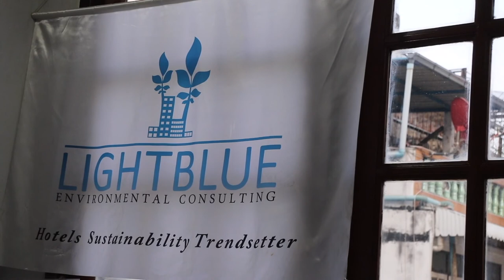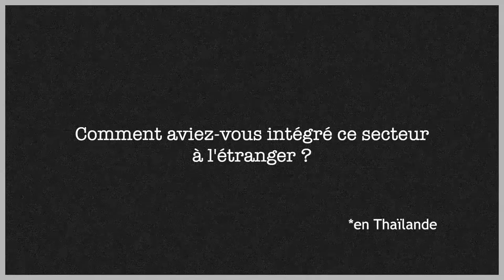Les déchets du passé ont-ils un futur ?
Vidéo réalisée dans le cadre du concours "JE FILME LE METIER QUI ME PLAIT" par le lycée français international de Bangkok.

Clap d'Or remis par FEDEREC